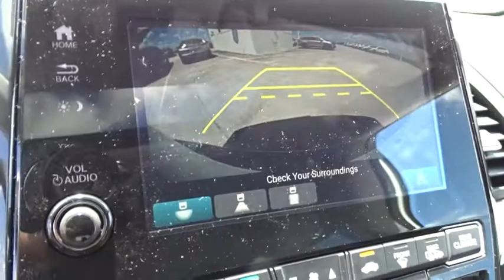2019 Honda Odyssey Homestead, Miami, Kendall, Hialeah, South Dade, FL 61133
White Diamond Pearl New 2019 Honda Odyssey available in Homestead, Florida at Largo Honda. Servicing the Miami, Kendall, Hialeah, South Dade, FL area.

Largo Honda
554 NE 1st Ave

Honda has outdone itself with this smooth Vehicle. Ready for anything!!! Safety equipment includes: ABS, Traction control, Curtain airbags, Passenger Airbag, Front fog/driving lights...Other features include: Leather seats, Bluetooth, Power locks, Power windows, Heated seats... Largo Honda Home Delivery for Less!
MOCHA  LEATHER SEAT TRIM  -inc: front and outboard 2nd-row,WHITE DIAMOND PEARL,WA BN ZZ1